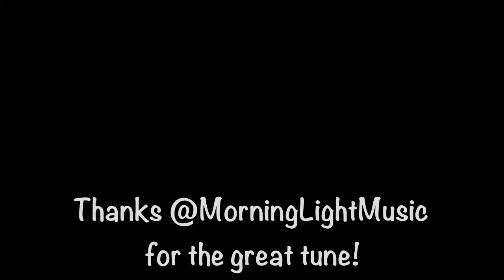A Day in the Life of a Crazy Puppy!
Have you ever met the cutest dog in the world? If you haven't met Lola, the answer is no! The smartest, cutest, craziest dog on the planet!